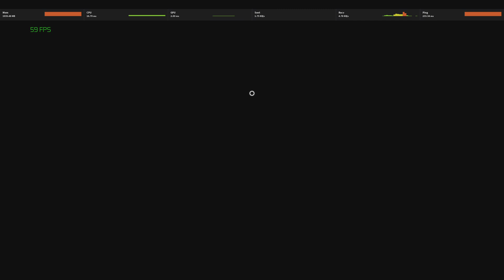Road To Diamond pt4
Fuwatti